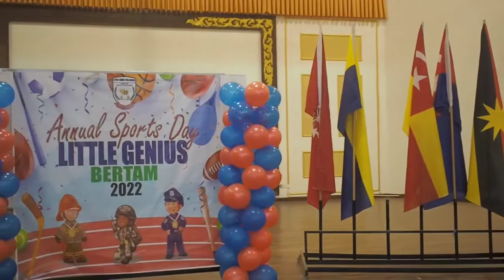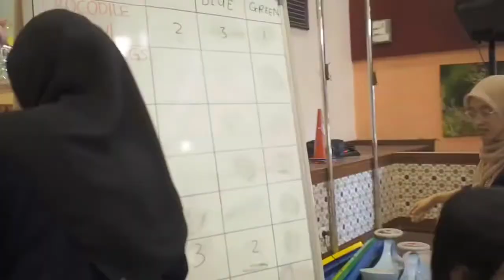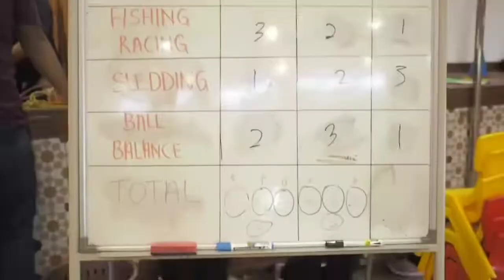Annual Sport Day Little Genius Bertam 2022 🏆🏆